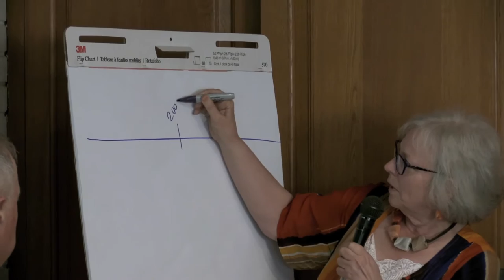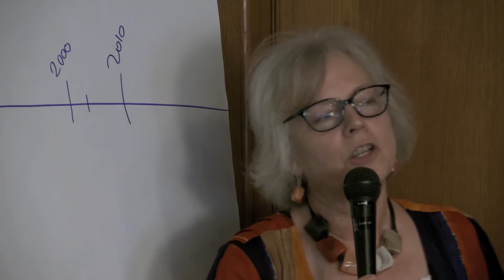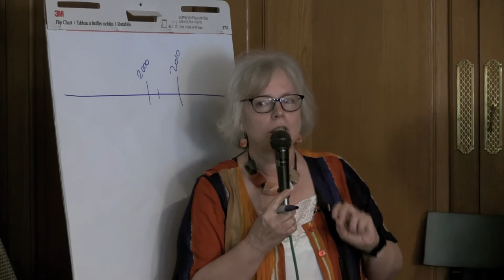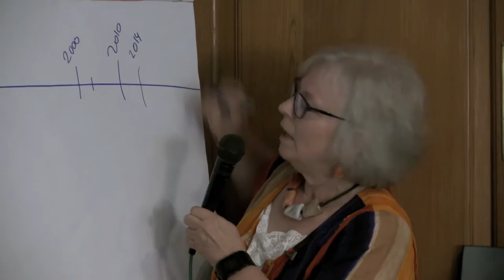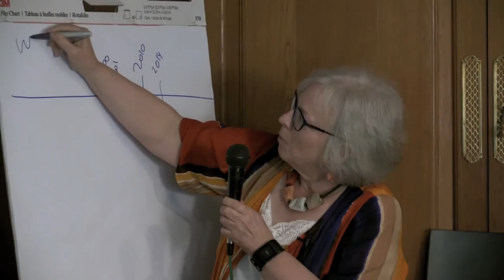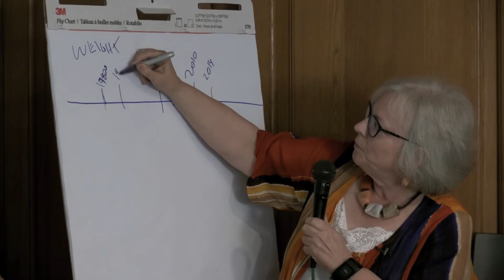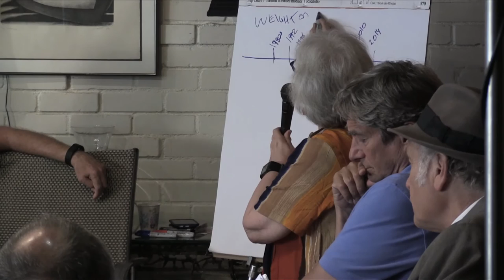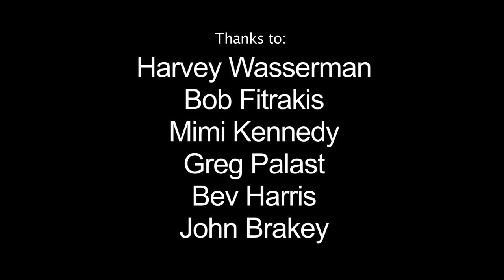Don't Let Them Steal Your Vote - Pt. 1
How are our votes being stolen?
Let us count the ways…

Electoral Proctology
As the fateful June 7 primary election day approached in 6 states, including California, a stellar group of election protection luminaries gathered on Memorial Day weekend in a private home in Santa Monica with about 100 of their closest friends.  Their purpose, as that great American philosopher W.C. Fields once advised, was ‘to seize the bull by the tail and stare the situation squarely in the face.’

Not a Pretty Picture
Chaired by celebrated actor and long-time political activist Mimi Kennedy, a panel including Harvey Wasserman, Bob Fitrakis, Greg Palast, Bev Harris and John Blakey compared notes on the myriad methods their investigations have uncovered by which the validity of U.S. elections is being destroyed, and the daunting task of attempting to restore election integrity in America’s very broken electoral system.

Strip & Flip
The theme was set by a hot-off-the-press book just published by Fitrakis and Wasserman titled ‘The Strip & Flip Selection of 2016: The Five Jim Crows & Electronic Election Theft.’

This is the first of several video segments from this important event, detailing what's wrong with our election system, what we can do about it, and how you can get involved in 'Nixing the Fix' in 2016 and beyond.

And check out:
Stealing California

FreePress.org
GregPalast.com
BlackBoxVoting.org